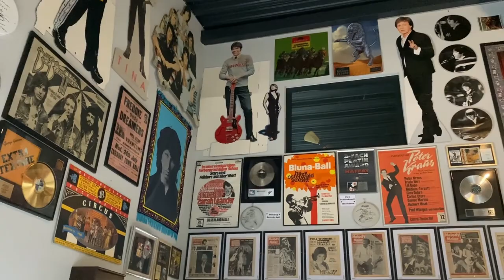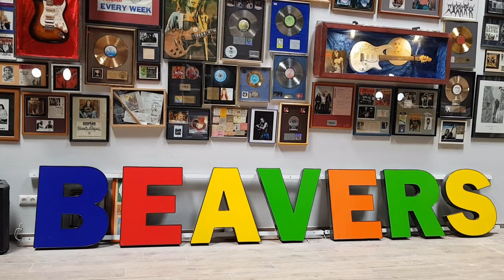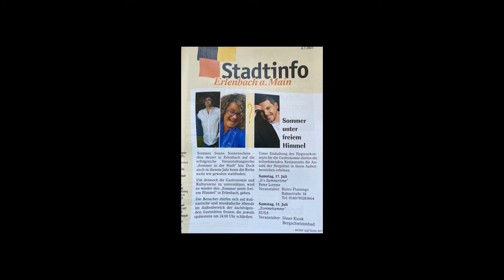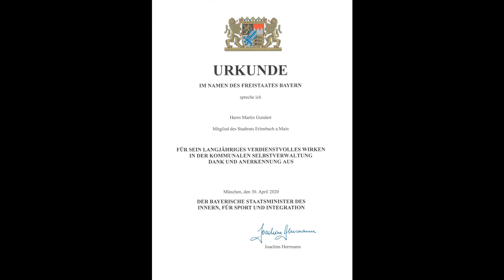4. Sendung StadtGUGGE vom 30.07.2021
Die unterhaltsamen Stadtnachrichten aus Erlenbach a. Main im Videoformat: Interview mit den Beavers-Geschäftsinhabern Christoph Reichel-Dittes und Robin Reichel-Dittes, Kurznachrichten, Veranstaltungstipps, Interview mit Ralf Diener vom Jugendzentrum